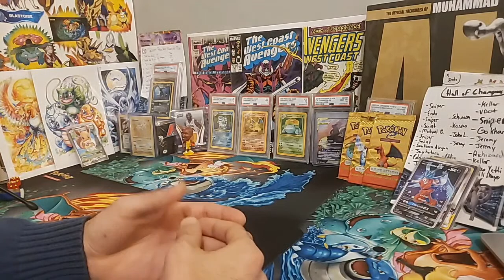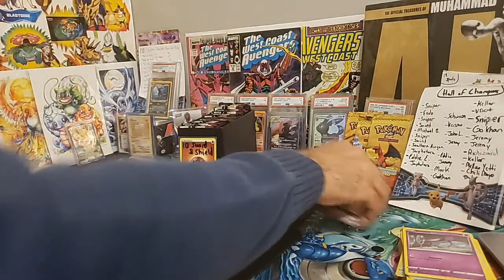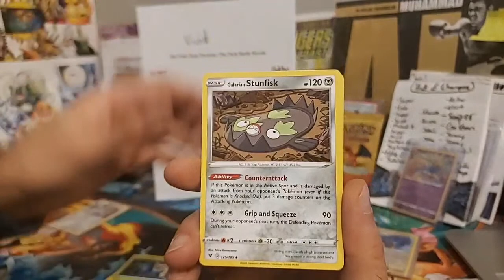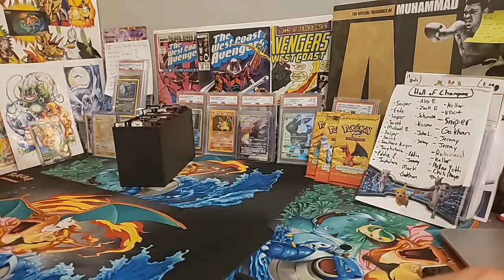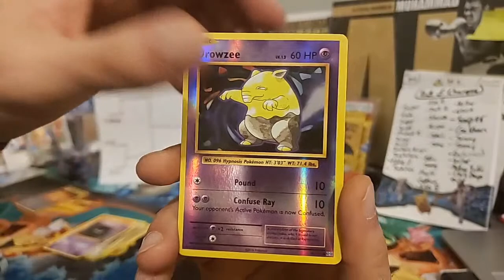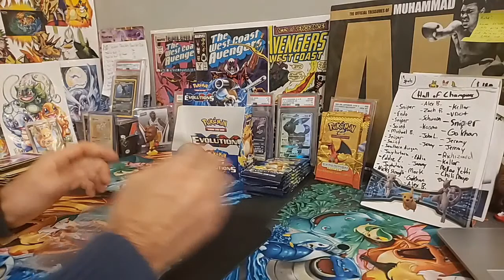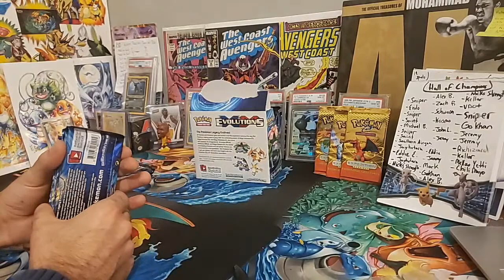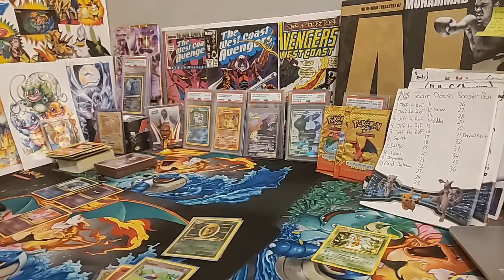Pokemon Card Opening Live! Evolutions + Cosmic + burning shadows + Logan Paul Pokemon Reaction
Today we'll be opening POKEMON CARDs live! A new custom booster box is here! Get your spot now for a chance to pull a Team Rocket booster pack opened live on FEB. 8th!

ANNOUNCEMENT!!! *POKE DOJO CUSTOM BOOSTER PACKS ARE LIVE*

We'll also have live packs available for purchase! *WORLDWIDE SHIPPING*

There will also be packs available to be purchased live - because of delays on inventory arriving to me, the menu is VERY limited!

Opening more packs live! Purchase packs to be opened live by following the instructions below

BUT POKE KOBE, WHAT IS DISCORD?

discord is basically a big chat room. There's room dividers for different things like for RECENT PULLS to show off, TRADES to post your cards, TCG BATTLES where you can ask for a challenge, SWORD AND SHIELD where you can recruit for raids, SELLING SINGLES where you can offer cares for sale, and most importantly a community of poke people to hang out with!

Purchase packs to be opened live!

*LIVE PACK BATTLES + PACK BATTLE ROYALES*

1. VIVID VOLTAGE (14 packs) - Pack Battle Royale - $28 per spot - 8 spots total - Pyramid Style Elimination Tournament - 1st place recieves Amazing Rare Zacian Trophy Card, and all 14 packs opened in the tournament!

2. *SOLD OUT AND COMPLETED* FATES COLLIDE (14 packs) - Pack Battle Royale - $25 per spot - 8 spots total - Pyramid Style Elimination Tournament - 1st places recives Amazing Rare Zamazenta Trophy Card, and all 14 packs opened in the tournament!

*ON HOLD UNTIL TONIGHTS STREAM AT 8PM EST* *Live pack purchases*

1. Xy EVOLUTIONS - $25 per pack!

2. COSMIC ECLIPSE -$15 per pack!

3. BURNING SHADOWS -$12 per pack!

4. SWORD AND SHIELD BASE SET - 3 FOR $24!

5. VIVID VOLTAGE *on hold*

6. BREAKPOINT - 2 for $25!

7. DARKNESS ABLAZE - 3 for $21!

8. SUN AND MOON BASE SET - 2 for $18!

9. *CUSTOM PACKS ARE LIVE!*
 Poke DOJO pack!! - $20 PER PACK! (hot and cold packs, somewhat *risky* but gives you a chance to pull some valuable items) ***FIGHTING ENERGY PRIZE CARDS*** (Golden Tickets)

*Custom Booster Boxes * -

1. *NEW*  Custom Vintage Booster box -  $35 per spot - 36 spots - Everyone pulls something! In this box: 1x Team Rocket Booster pack, 12x Evolutions pack, 7x Gold Secret rares, 10x 3 pack sword and shield, 1x charizard sm230, 1x venusaur sm229, 2x full art alakzam, 1x holo mew, 1x holo zapdos

2. *CANCELED* *NEW* High roller Custom vintage booster box - $110 per spot - 19 spots - Everyone pulls something! In this box: 2x Team Rocket booster pack (reserves you a spot in TR booster box break), 1x Armored Mewtwo, 1x Clone zard, 1x Shining Volcanion, 1x Full Art Brocks grit, 1x Pigeot FUll Art, 1x Full Art Mallow, 1x, Rockets Moltres, 1x Amazing Rare Zamazenta, 1x PSA 9 GIOVANNIS Nidoking, 3x 3 packs of Xy evolutions, 4x 9 packs of vivid voltage

*VINTAGE BOOSTER BOXES AND PACKS!*

14.** Vintage pack opening event
-Team rocket booster BOX OPENING FEB. 8TH - $450
-Expedition booster pack - $900

Step 4. Pay for shipping to be sent out, or let it build up over time for a 1 time shipping payment!!